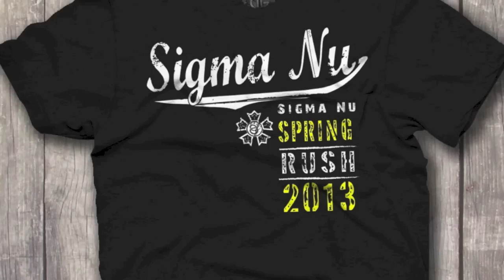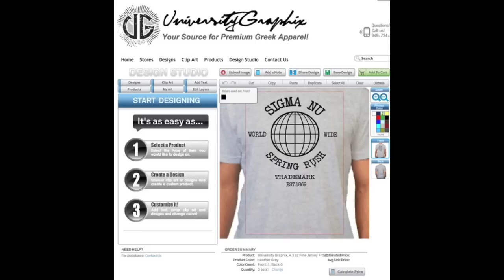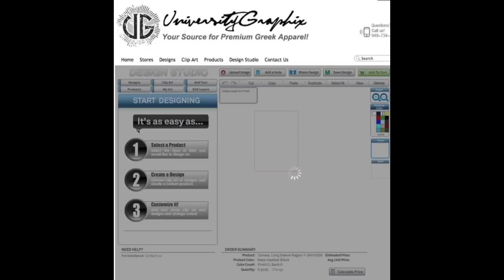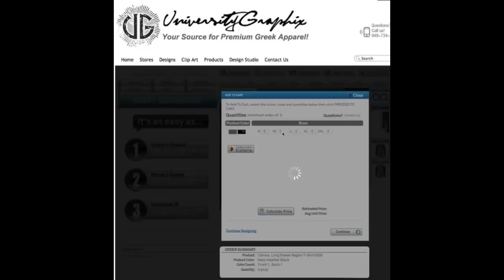Sigma Nu Spring 2013 Rush Shirts by University Graphix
Exclusive Sigma Nu Spring Rush discount!